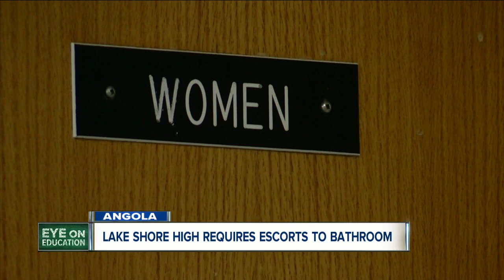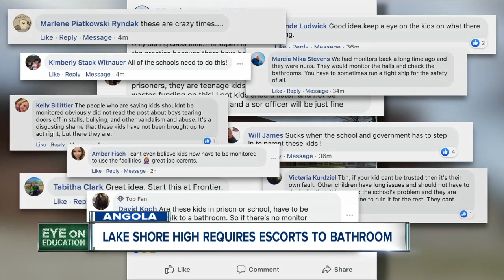Lake Shore High School requires restroom escorts because of vandalism and vaping issues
Lake Shore Central School District Superintendent Charles Galluzzo says he is enforcing a new bathroom practice at the high school.